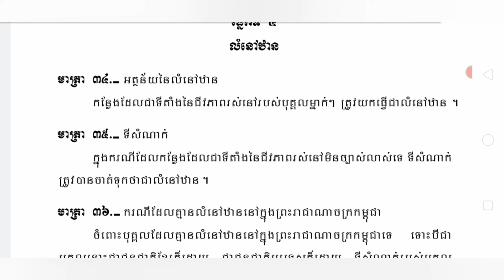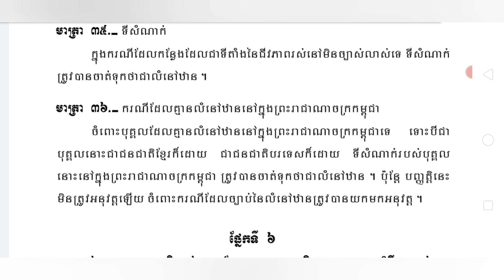ក្រមរដ្ឋប្បវេណី episode 3 មាត្រា ២៨ ដល់មាត្រា ៣៦ ជននៅក្រោមហិតូបត្ថម្ភ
កថាភាគទី៣៖ជននៅក្រោមហិតូបត្ថម្ភ
មាត្រា ២៨. ការប្រកាសការចាប់ផ្តើមហិតូបត្ថម្ភ
១-ចំពោះជនដែលមានសមត្ថភាពតិចតួចពេកក្នុងការយល់ដឹង      និងវិនិច្ឆ័យអំពីលទ្ធផលតាមផ្លូវច្បាប់នៃសកម្មភាពរបស់ខ្លួន ដោយសារមានវិបត្តិផ្នែកបញ្ញាស្មារតី តុលាការអាចប្រកាសការចាប់ផ្តើមហិតូបត្ថម្ភលើជននោះបានតាមពាក្យសុំរបស់សាមីខ្លួនសហព័ទ្ធ ញាតិដែលស្ថិតនៅក្នុង ៤ (បួន) ថ្នាក់អ្នកអាណាព្យាបាល អ្នកត្រួតពិនិត្យអ្នកអាណាព្យាបាល មេឃុំ ឬចៅសង្កាត់នៃលំនៅឋានរបស់ជននោះ ឬតំណាងអយ្យការ។

២-ក្នុងករណីដែលធ្វើការប្រកាសដែលបានកំណត់នៅក្នុងកថាខណ្ឌទី ១ ខាងលើ នេះបើសាមីខ្លួនជាជននៅក្រោមអាណាព្យាបាលទូទៅ តុលាការត្រូវលុបចោលការប្រកាសការចាប់ផ្តើមអាណាព្យាបាលទូទៅចំពោះជននោះ។

មាត្រា ២៩. អត្ថន័យនៃជននៅក្រោមហិតូបត្ថម្ភ និងការជ្រើសតាំងហិតូបត្ថម្ភកៈ
ជនដែលបានទទួលការប្រកាសចាប់ផ្តើមហិតូបត្ថម្ភ   ត្រូវហៅថាជននៅក្រោមហិតូបត្ថម្ភ   ហើយត្រូវស្ថិតនៅក្រោមការថែរក្សាដោយហិតូបត្ថម្ភកៈ។

មាត្រា ៣០. សិទ្ធិលុបចោលសកម្មភាព
លើកលែងតែសកម្មភាពដែលទាក់ទងនឹងជីវភាពរស់នៅប្រចាំថ្ងៃ       សកម្មភាពដែលបានធ្វើឡើងដោយជននៅក្រោមហិតូបត្ថម្ភ ដោយគ្មានការយល់ព្រមពីហិតូបត្ថម្ភកៈ   ដូចខាងក្រោមនេះ អាចលុបចោលបាន៖

ក-ការទទួល ឬការប្រើប្រាស់ទុន។

ខ-ការខ្ចីទ្រព្យ ឬការធានា។

គ-ការធ្វើសកម្មភាពដែលមានគោលបំណងទទួលបាន ឬធ្វើឱ្យបាត់បង់សិទ្ធិ ដែលទាក់ទងនឹងអចលនវត្ថុ ឬទ្រព្យសម្បត្តិដែលមានសារៈសំខាន់ផ្សេងទៀត។

ឃ-ការធ្វើសកម្មភាពបណ្ដឹង។

ង-ការធ្វើប្រទានកម្ម ឬធ្វើកិច្ចសន្យាស្រុះស្រួល ឬកិច្ចសន្យាមជ្ឈត្តកម្ម។

ច-ការទទួលស្គាល់នូវសន្តតិកម្ម ឬការបោះបង់ចោលនូវសិទ្ធិសន្តតិកម្ម ឬការ បែងចែកនូវមត៌ក។

ឆ-ការប្រកែកមិនទទួលប្រទានកម្ម   ឬអច្ច័យទាន   ឬការយល់ព្រមទទួលនូវប្រទានកម្មឬអច្ច័យទានដែលភ្ជាប់នឹងបន្នក។

ជ-ការសាងសង់សំណង់ថ្មី ការសង់ឡើងវិញ ការសង់បន្ថែម ឬការជួសជុលធំ។

ឈ-ការធ្វើភតិសន្យា ដែលមានអំឡុងពេលលើសពី ៣ (បី) ឆ្នាំ ចំពោះដីធ្លី លើសពី ២ (ពីរ) ឆ្នាំ ចំពោះអាគារ លើសពី ៦ (ប្រាំមួយ) ខែ ចំពោះចលនវត្ថុ។

ញ-សកម្មភាពដែលតុលាការ បានប្រកាសជាពិសេសថា ចាំបាច់ត្រូវមានការ យល់ព្រមពីហិតូបត្ថម្ភកៈ តាមពាក្យសុំរបស់ជនដែលបានរៀបរាប់នៅក្នុងមាត្រា ២៨ (ការ ប្រកាសការចាប់ផ្តើមហិតូបត្ថម្ភ) នៃក្រមនេះ ឬហិតូបត្ថម្ភកៈ ឬអ្នកត្រួតពិនិត្យ ហិតូបត្ថម្ភកៈ។

មាត្រា ៣១. ការលុបចោលការប្រកាសចាប់ផ្តើមហិតូបត្ថម្ភ
បើមូលហេតុដែល បានកំណត់នៅក្នុងមាត្រា ២៨ (ការប្រកាសការចាប់ផ្តើម ហិតូបត្ថម្ភ) នៃក្រមនេះបានរលាយ តុលាការត្រូវលុបចោលនូវការប្រកាសចាប់ផ្តើម ហិតូបត្ថម្ភ តាមពាក្យសុំរបស់សាមីខ្លួន សហព័ទ្ធ ញាតិដែលស្ថិតនៅក្នុង ៤ (បួន) ថ្នាក់ អ្នកអាណាព្យាបាលសម្រាប់អនីតិជន  អ្នកត្រួតពិនិត្យអ្នកអាណាព្យាបាលសម្រាប់អនីតិជនហិតូបត្ថម្ភកៈ អ្នកត្រួតពិនិត្យហិតូបត្ថម្ភកៈ មេឃុំ ឬចៅសង្កាត់នៃលំនៅឋានរបស់ជននោះ ឬតំណាងអយ្យការ។

កថាភាគទី ៤៖ ការការពារភាគីម្ខាងទៀតនៃជនដែលត្រូវបានកម្រិតសមត្ថភាព
មាត្រា ៣២. សិទ្ធិដាស់តឿន
១-ភាគីម្ខាងទៀតនៃជន       ដែលត្រូវបានកម្រិតសមត្ថភាពអាចដាស់តឿនឱ្យជននោះឆ្លើយថាផ្តល់ឬមិនផ្តល់សច្ចានុមតិ លើសកម្មភាពដែលជននោះអាចលុបចោលបានក្នុងអំឡុងពេលលើសពី ១ (មួយ) ខែ ក្រោយពេលជននោះបានក្លាយជាសមត្ថជនវិញ។  ប្រសិនបើជនដែលត្រូវបានកម្រិតសមត្ថភាពដែលបានក្លាយជាសមត្ថជនវិញនោះ មិនឆ្លើយតបក្នុងអំឡុងពេលដែលបានកំណត់ទេត្រូវចាត់ទុកថា ជននោះផ្តល់សច្ចានុមតិលើ សកម្មភាពនោះ។

២-បញ្ញត្តិនៃកថាខណ្ឌទី ១ ខាងលើនេះ    ត្រូវយកមកអនុវត្តផងដែរចំពោះករណីដែលភាគីម្ខាងទៀត បានដាស់តឿនដូចដែលបានកំណត់នៅក្នុងកថាខណ្ឌទី ១ ខាងលើ ទៅអ្នកមានសិទ្ធិអំណាចមេបា អ្នកអាណាព្យាបាល ឬហិតូបត្ថម្ភកៈ អំពីសកម្មភាពដែលស្ថិតនៅក្នុងទំហំនៃសិទ្ធិរបស់ខ្លួន នៅពេលដែលជនដែលត្រូវបានកម្រិតសមត្ថភាពមិនទាន់ក្លាយជាសមត្ថជនតែអ្នកមានសិទ្ធិអំណាចមេបាអ្នកអាណាព្យាបាល ឬ ហិតូបត្ថម្ភកៈ មិនឆ្លើយតបក្នុងអំឡុងពេលដែលបានកំណត់ទេ។

៣-ភាគីម្ខាងទៀតអាចដាស់តឿនឱ្យ    ជននៅក្រោមហិតូបត្ថម្ភទទួលយកសច្ចានុមតិពីហិតូបត្ថម្ភកៈ ក្នុងអំឡុងពេលដែលបានកំណត់ក្នុងកថាខណ្ឌទី ១ ខាងលើនេះ។    ប្រសិនបើជននៅក្រោមហិតូបត្ថម្ភ មិនបានជូនដំណឹងថា ខ្លួនបានទទួលសច្ចានុមតិក្នុងអំឡុងពេលនោះទេត្រូវចាត់ទុកថា ជននោះបានលុបចោលសកម្មភាពនោះ។

មាត្រា ៣៣. ការឆបោករបស់ជនដែលត្រូវបានកម្រិតសមត្ថភាព
ប្រសិនបើជនដែលត្រូវបានកម្រិតសមត្ថភាព បានប្រើប្រាស់មធ្យោបាយឆបោកដើម្បីឱ្យគេជឿជាក់ថាខ្លួនជាសមត្ថជនជននោះមិនអាចលុបចោលសកម្មភាពបានទេ។

ផ្នែកទី ៥៖​លំនៅឋាន
មាត្រា ៣៤. អត្ថន័យនៃលំនៅឋាន
កន្លែងដែលជាទីតាំងនៃជីវភាពរស់នៅរបស់បុគ្គលម្នាក់ៗ  ត្រូវយកធ្វើជាលំនៅឋាន។

មាត្រា ៣៥. ទីសំណាក់
ក្នុងករណីដែលកន្លែងដែលជាទីតាំងនៃជីវភាពរស់នៅមិនច្បាស់លាស់ទេ ទីសំណាក់ ត្រូវបានចាត់ទុកថាជាលំនៅឋាន។

មាត្រា ៣៦. ករណីដែលគ្មានលំនៅឋាននៅក្នុងព្រះរាជាណាចក្រកម្ពុជា
ចំពោះបុគ្គលដែលគ្មានលំនៅឋាននៅក្នុងព្រះរាជាណាចក្រកម្ពុជាទេ ទោះបីជាបុគ្គលនោះជាជនជាតិខ្មែរក៏ដោយ ជាជនជាតិបរទេសក៏ដោយទីសំណាក់របស់បុគ្គល នោះនៅក្នុងព្រះរាជាណាចក្រកម្ពុជា ត្រូវបានចាត់ទុកថាជាលំនៅឋាន។ ប៉ុន្តែ បញ្ញត្តិនេះមិនត្រូវអនុវត្តឡើយ   ចំពោះករណីដែលច្បាប់នៃលំនៅឋានត្រូវបានយកមកអនុវត្ត។